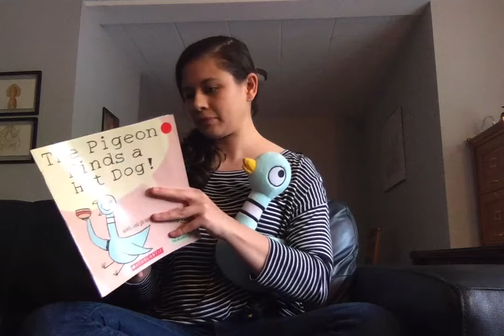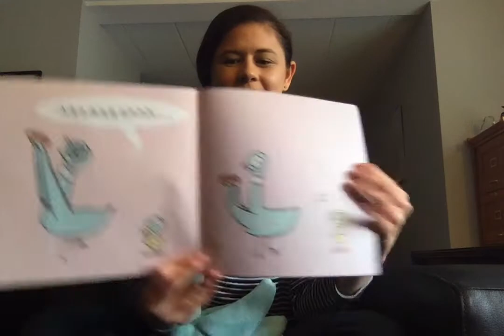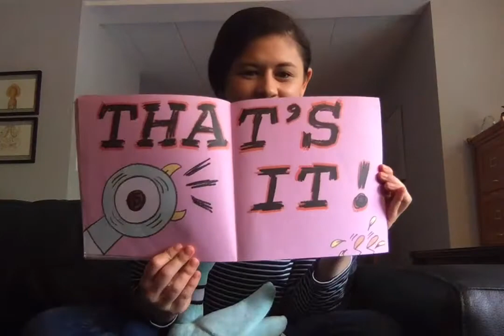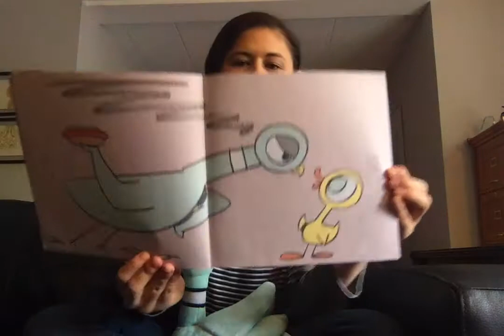Read with Ms. Olson - The Pigeon Finds a Hot Dog